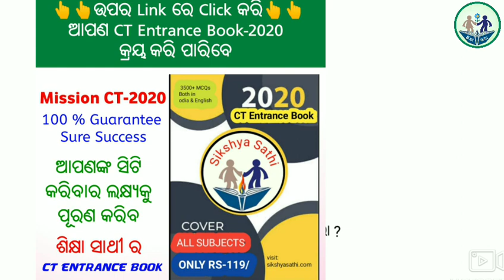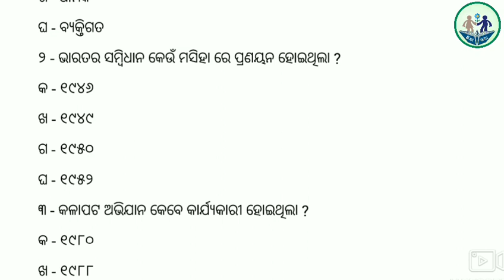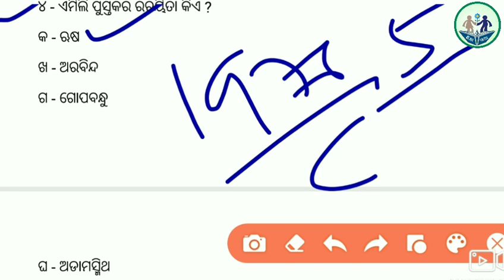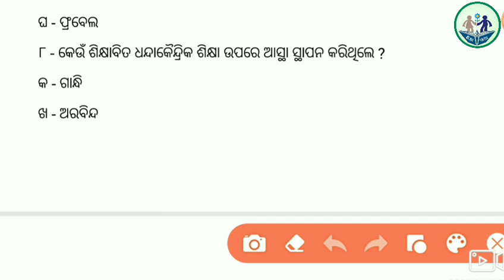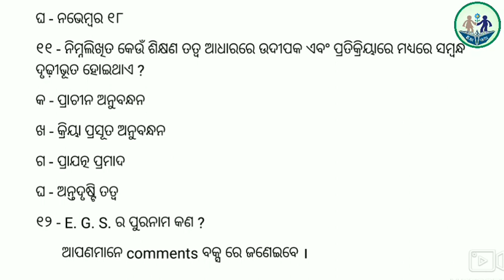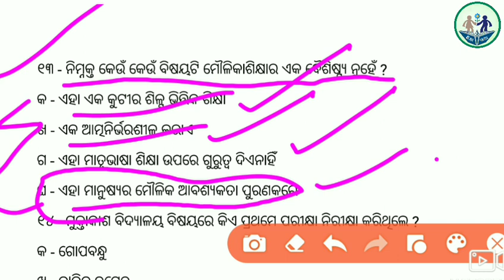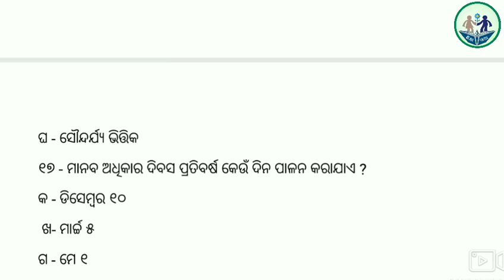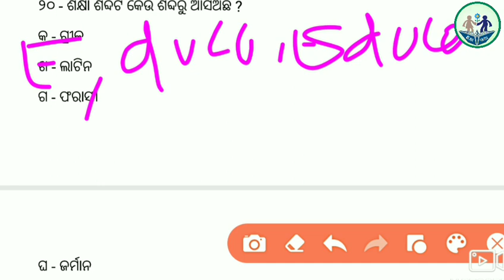CT/D.El.Ed Class 2020 !! TEACHING APTITUDE CLASS 02 By Jitendra Khatua || SIKSHYA SATHI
ପ୍ରଥମ ଥର ପାଇଁ ଓଡ଼ିଶା ରେ ଘରେ ଘରେ ବସି  free ରେtution ହେବେ ଛାତ୍ର ଛାତ୍ରୀ , ଶିକ୍ଷା ସାଥୀ ଜରିଆରେ ଆମେ ପଢ଼େଇବୁ ଆପଣ ମାନଙ୍କୁ ,ଯଦି ଆପଣ ମାନେ ମାଟ୍ରିକ, OTET, OSSTET, CTET,B,Ed,CT ,+2 ପରୀକ୍ଷା ଦେବାକୁ ଯାଉଛନ୍ତି ,ତେବେ ଆଜିଠୁ ଘରେ ରହି ଆପଣ ମାନଙ୍କ ଇଚ୍ଛା ଅନୁସାରେ prepare ହୋଇପାରିବେ,ଶିକ୍ଷା ସାଥୀ ଏକ ଉଦ୍ୟମ ଆମମାନଙ୍କ ର ,ଏକ ଛୋଟିଆ ପ୍ରୟାସ ଯେଉଁଥିରେ ବଡ଼ ସଫଳତା ହାସଲ ପାଇଁ ରହିଛି ଅକ୍ଲାନ୍ତ ପରିଶ୍ରମ ...
Chandan sir
Trilochana sir
Jitendra sir
Sujit sir ଆପଣଙ୍କ ପାଇଁ ଅନଲାଇନରେ ପ୍ରତିଦିନ class କରିବା ସହ ଯୋଗାଇଦେବେ practice set ..

ବି.ଦ୍ର :- ଏହା ଗୋଟିଏ E-book File ମାନେ Pdf File | ଏହି E-book ରେ ୪୦୦୦ ପ୍ରଶ୍ନ ଉଭୟ English & Odia ଭାଷାରେ ରହିଛି (Selected Questions) | ଯଦି E-book କିଣିବାରେ ଅସୁବିଧା ହେଉଛି ଆପଣ ଆମର E-mail - କିମ୍ବା WhatsApp Group ରେ Join ହୋଇ ଯୋଗାଯୋଗ କରିପାରିବେ | ଧନ୍ୟବାଦ...

siksha sathi, sikshyasathi, Siksha
Saathi, 10th exam 2020, bse odisha 10th exam,
bse Odisha admit card, odisha 10th exam
Class, 10th exam odisha 2020, ct entrance
2020, ct entrance exam, ct class 2020, bed
entrance exam 2020, bed class 2020, otet class,
otet pedagogy, otet notification 2020, osstet
2020, osstet result, osstet class 2020, ctet
2020, ctet Syllabus, ctet classes, ctet
preparation,